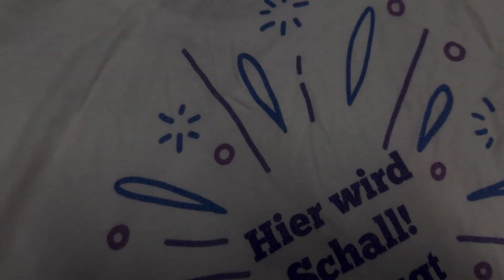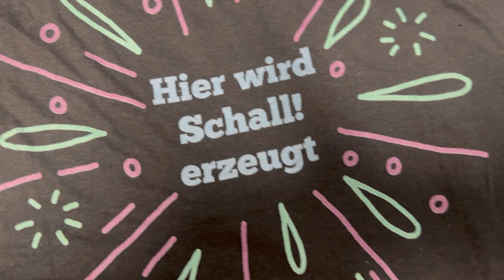MERCH👕🔥| Die Schallerzeuger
🗯️'Jo Leute was geht, herzlich willkommen zu diesem neuen Video!👊

Wir beide hoffen sehr, das dir dieses Video gefallen hat! Wir geben uns Mühe unsere Videos von Mal zu Mal immer mehr qualitativ hochwertig zu machen. Wir freuen uns über jede Kritik und alle Ratschläge, die ihr in die Kommentare schreibt!

Danke an jeden und alle, die diesem Kanal hier unterstützen und somit am laufen halten!
Ohne EUCH geht gar nix...❤️